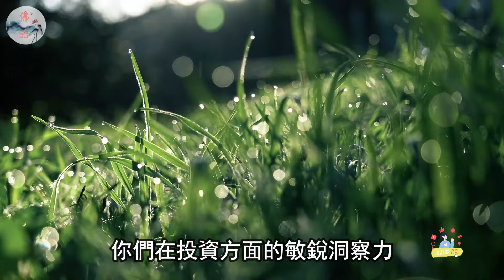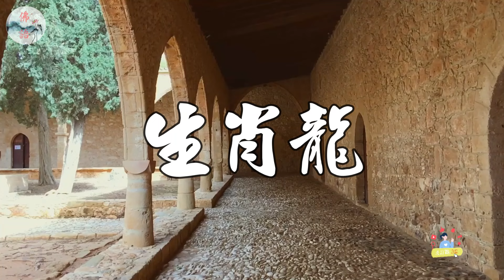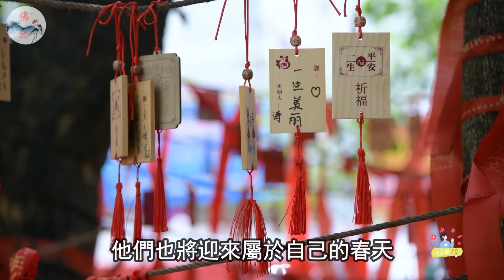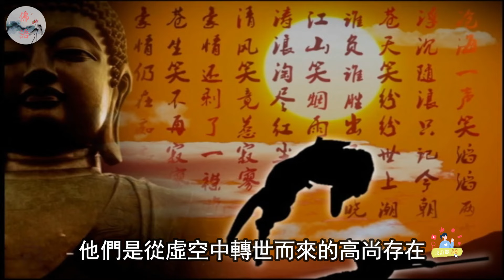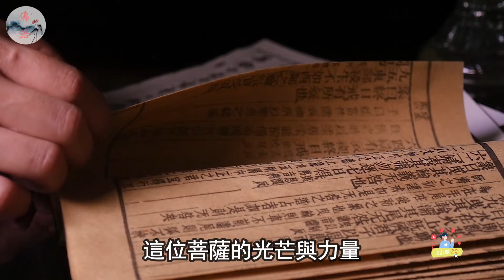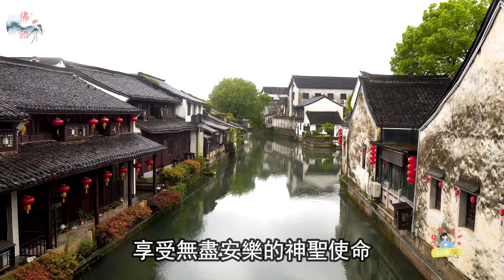發財了,發大財！4月28號29號30號！4生肖發財日，發大財！今天你點我！中獎、發財，轉運成功，想不富都難！【佛語】佛語禪心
春風拂面，財富的大門已緩緩開啟。在這個萬象更新的美好時節，讓我們一起迎接4月28、29、30日的財富盛宴。屬豬、虎、兔、龍的朋友們，你們的財運亨通，轉運成功的日子已經到來。財富管理與規劃，將引領你們走向財富的巔峰。
在這個充滿財富秘笈和轉運方法的時代，我們將揭秘那些生肖財運背後的故事。不僅僅是財富增長和提升的技巧，更有著與菩薩轉世的神秘緣分。
想要瞭解如何在這三天內實現財富的飛躍？想要知道如何讓財運如虹、旺盛至極？那就不要錯過我們的視頻，點擊觀看，讓財富的秘密為你揭曉。

The spring breeze brushes against my face, and the door to wealth has slowly opened. In this beautiful season of updating everything, let's welcome the wealth feast on April 28th, 29th, and 30th together. Friends of pigs, tigers, rabbits and dragons, your fortune is prosperous and the day of successful transportation has come. Wealth management and planning will lead you towards the pinnacle of wealth.
In this era full of wealth secrets and transportation methods, we will uncover the stories behind the fortune of those zodiac animals. Not only are there techniques for wealth growth and enhancement, but there is also a mysterious connection with the reincarnation of Bodhisattvas.
Want to know how to achieve a leap in wealth within these three days? Want to know how to make your financial fortune flourish and flourish to the fullest? Don't miss our video, click to watch and let the secrets of wealth be revealed for you.

運程2024，
2024 生肖 ，
佛語，
農曆新年，
地藏經，
佛禪 ，
佛說，
佛教，
語錄 ，
2023運程,
算命，
子平八字，
生肖，
風水，
命理，
禁忌，
發財，
橫財，
事業運，
財運，
運勢，
故事，
八字，